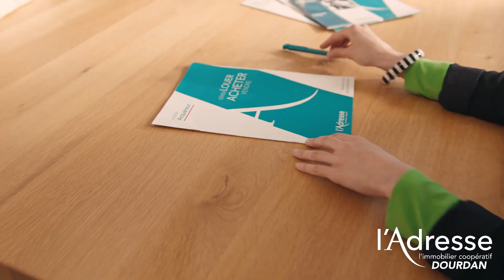Est-que tu viens à l'agence ? Moi je ne vais que chez L'ADRESSE ...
Nouveau générique L'ADRESSE 2022 !
Nouvelle identité visuelle et auditive de L'ADRESSE...
CAMPAGNE DE PUB TV à partir de septembre 2022 !!!